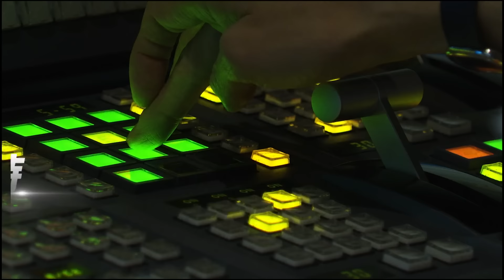陸外長稱「2758號決議解決台灣在內中國代表權問題」 我外交部痛批｜TVBS新聞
大陸外長王毅在聯合國演說時，表示第2758號決議，已經解決了台灣在內、全中國在聯合國的代表權問題。我外交部痛批，只有台灣民選政府才能代表台灣，大陸扭曲第2758號決議，片面改變台海現狀，是為了將來武力犯台製造法理基礎。